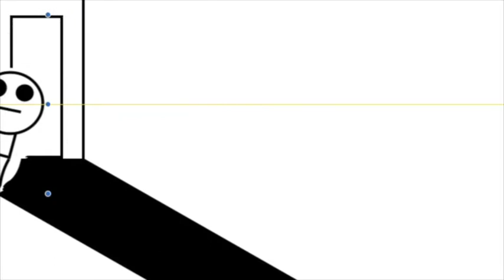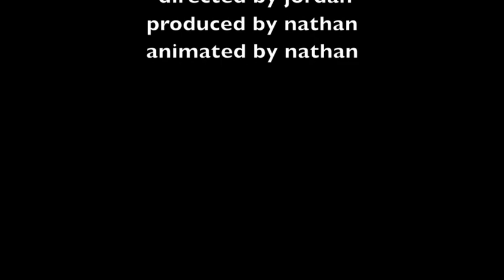Lighting Bolt | Season Finale